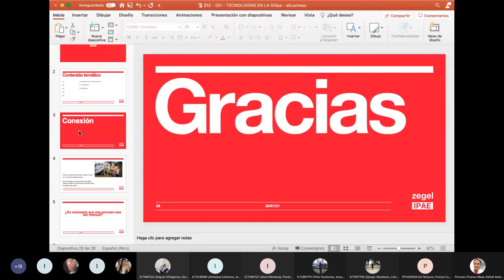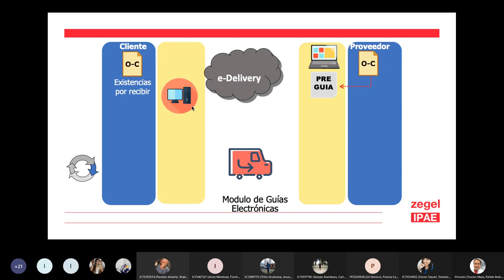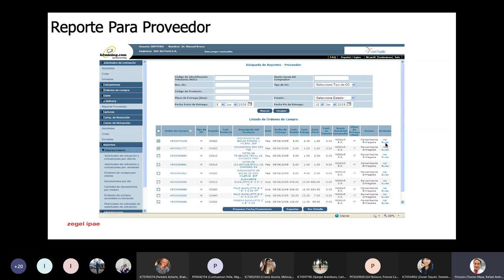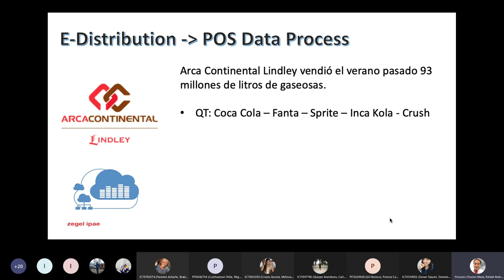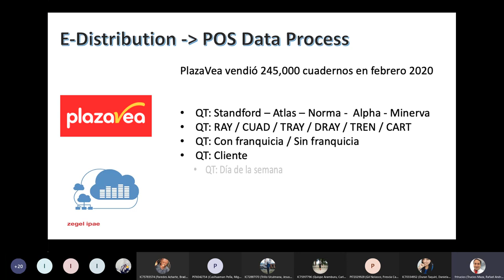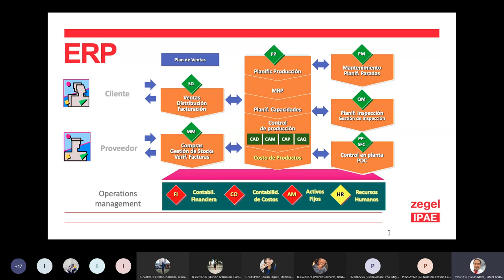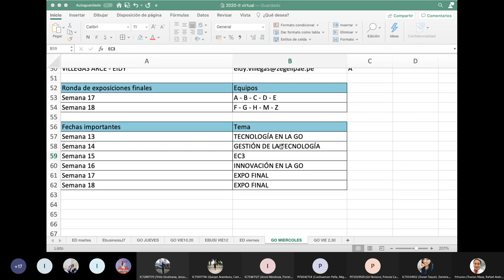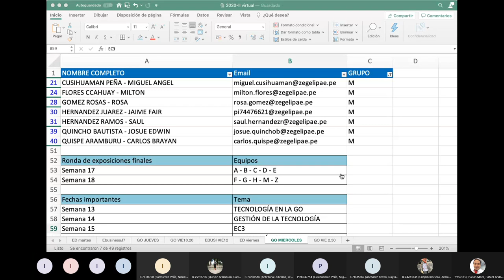Gestión de Operaciones S13 - E-delivery / E-Distribution